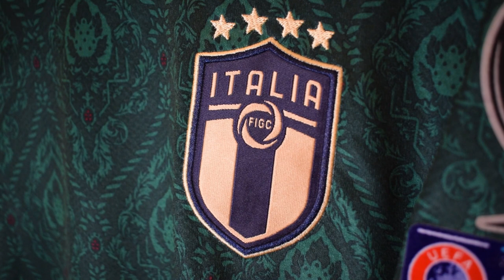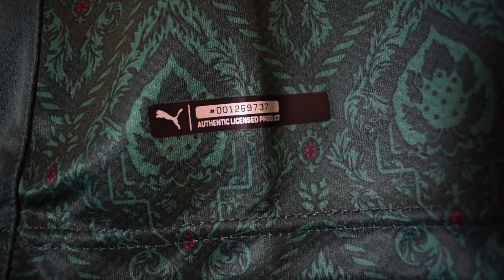REVIEW CAMISETA ITALIA 2019 FAKE